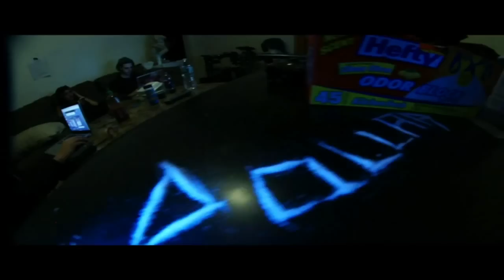MDMA - ROB KARDASHIAN (OFFICIAL VIDEO)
Debut video from Million Dollar Mass Appeal. Bruce Jenner God Flow. EP out soon.

Filmed by Drew from Prescribed Mag, Nedflix, and Evan Cannarozi.
Edited by The Wrong Address and Offshore Bank Account.